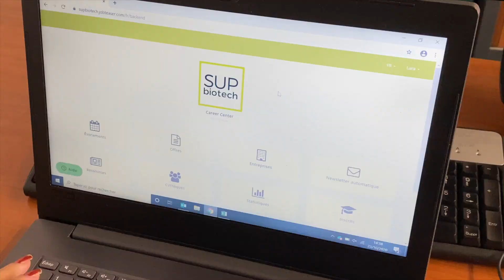Le SB Career Day, Forum Stage et 1er emploi en distanciel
Chaque année, Sup’Biotech organise le SB Career Day, son forum stage et 1er emploi. Cet événement donne l’occasion aux entreprises de présenter leurs offres de stages  à l’attention des élèves de 3e et 5e année  et/ou leurs offres d’emplois  à l’attention des jeunes diplômés. Le Forum, se déroulant sur une journée (de 9H à 18H) en distanciel, est exclusivement ouvert aux étudiants et diplômés de Sup’Biotech.

Frédérique Buil, directrice des Relations Entreprises, parle du SB Career day 2020 et de son nouveau déroulement.